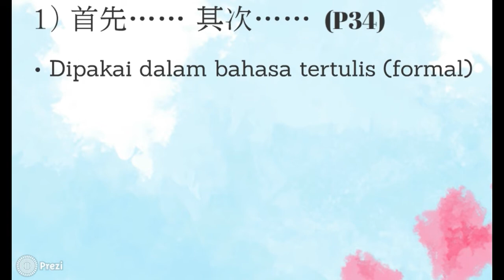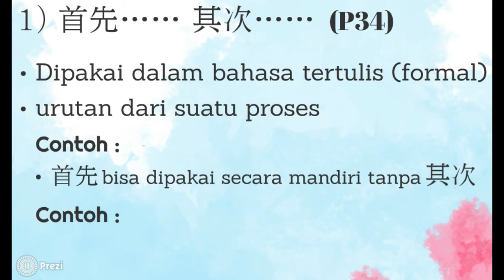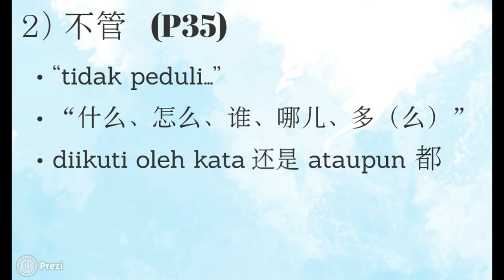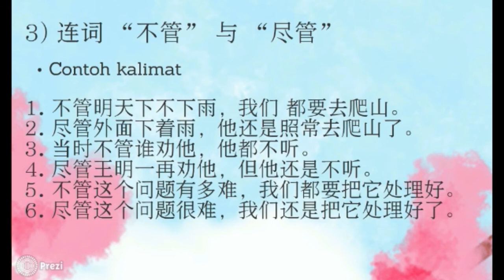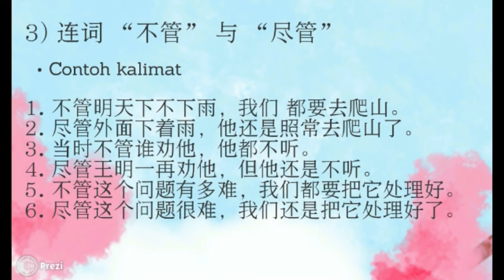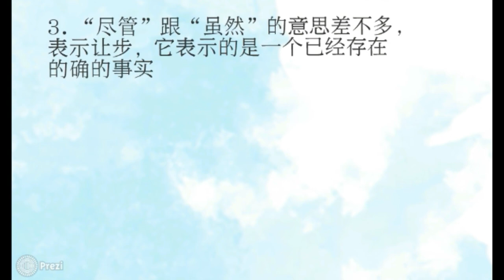HSK 4 Unit 3 Part 2